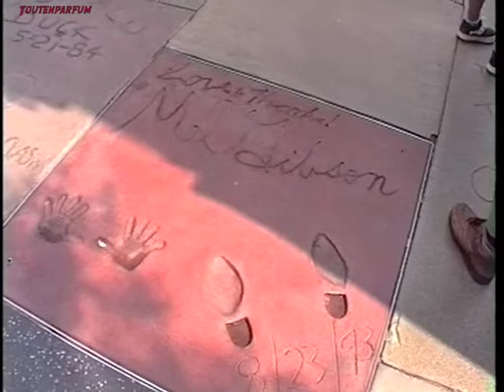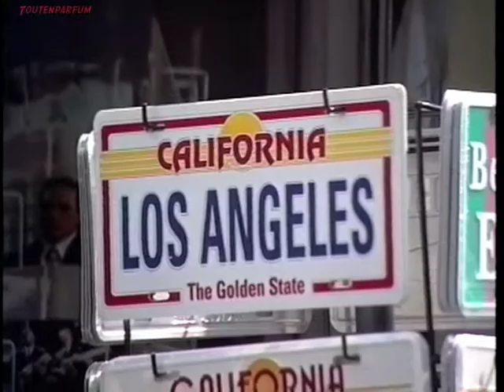Hollywood - Los Angeles - Plage de Malibu - Californie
Hollywood - Los Angeles - Les surfeurs de la plage de Malibu - Malibu beach - California